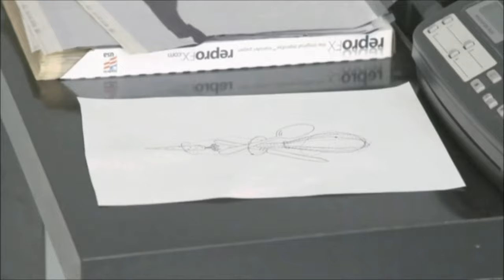𝐓𝐇𝐄 𝐍𝐄𝐖 𝐘𝐎𝐑𝐊 𝐓𝐈𝐌𝐄𝐒 & 𝗧𝗿𝗮𝘃𝗲𝗹 𝗖𝗵𝗮𝗻𝗻𝗲𝗹 𝟯𝟲 𝗛𝗢𝗨𝗥𝗦 Tv Show in 2015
𝐓𝐇𝐄 𝐍𝐄𝐖 𝐘𝐎𝐑𝐊 𝐓𝐈𝐌𝐄𝐒 & 𝗧𝗿𝗮𝘃𝗲𝗹 𝗖𝗵𝗮𝗻𝗻𝗲𝗹 𝟯𝟲 𝗛𝗢𝗨𝗥𝗦 Tv Show //short version in 2015// with the Korean-American chef & the host of the show; Dear Kristen Kish @kristenlkish
Thanks for having me in 2015. It’s been a great pleasure to be part of this show.
Never had a chance to share this but in the mean time I moved to New York so maybe it’s the time!